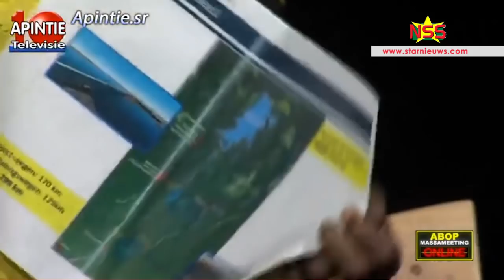Brunswijk over enkele zorgpunten binnenland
Abopvoorzitter Ronnie Brunswijk stelt dat er fraude wordt gepleegd bij CBB. Hij toont ook aan dat heel Brokopondo in concessie is uitgegeven aan politieke loyalisten en dat de overheid plannen heeft om een dam te bouwen in het woongebied van Inheemsen en tribalen. Die gebieden zullen onder water gezet worden, deelt Brunswijk